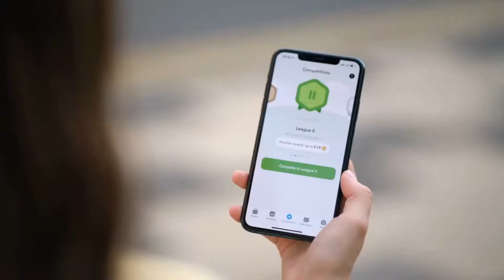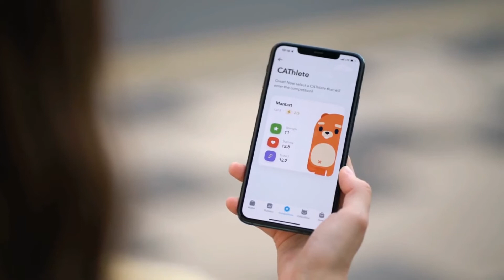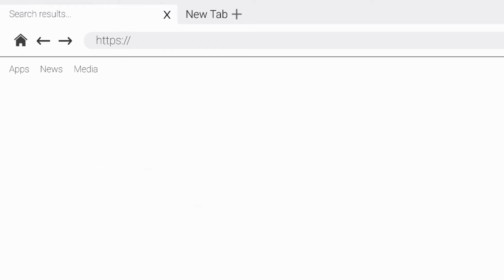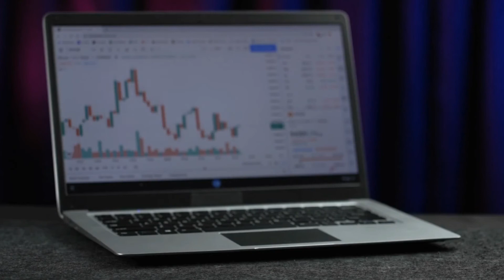How to Make NFT on Ethereum ? How Much Does it Cost To Create an NFT on ETH ?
SketchAR. SketchAR is a popular app for transforming your artwork into NFTs. This app supports AR, AI, and different canvases that will help you to create awesome crypto art.